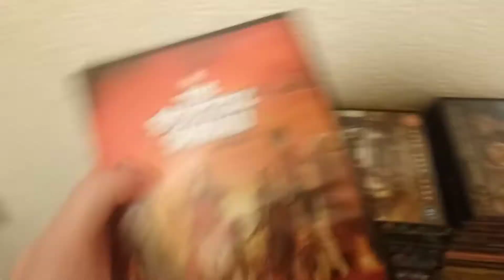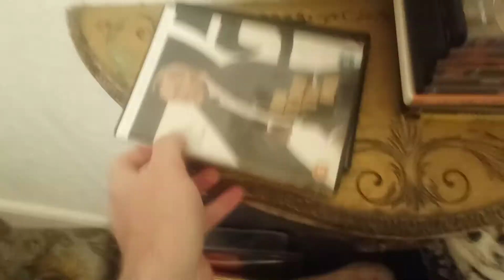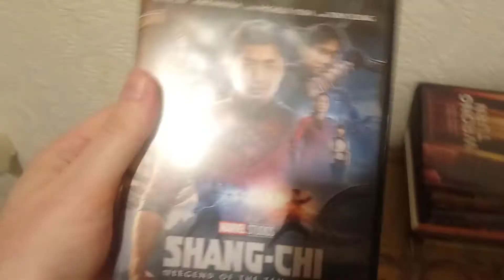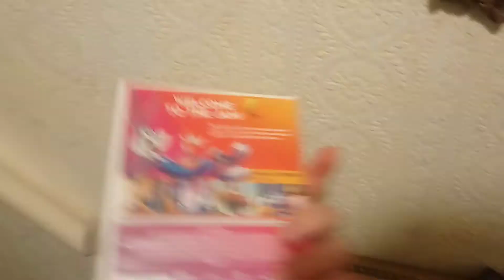top 20 action horror or family films dvds 2021